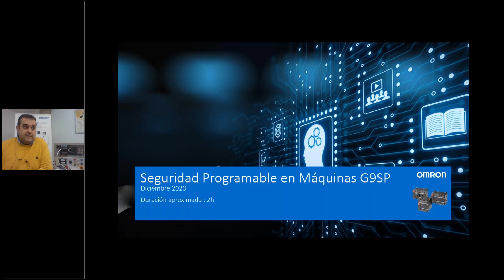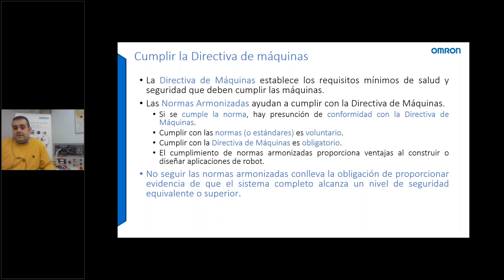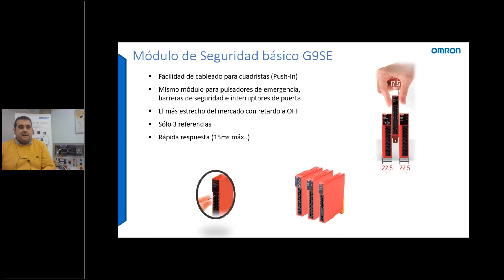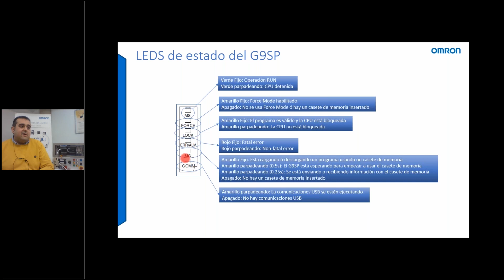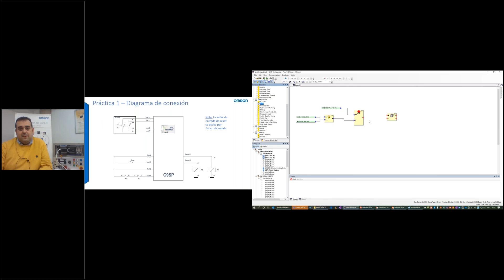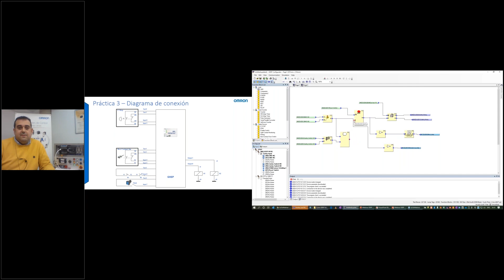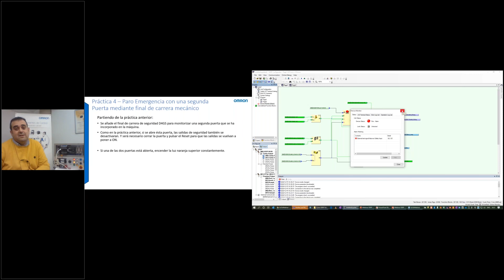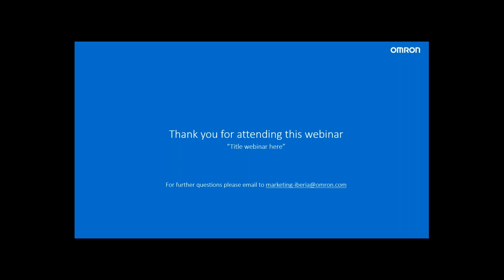Seguridad programable en máquinas G9SP 15 Dic 2020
Webinar - Seguridad programable en máquinas G9SP.
15 Dic 2020